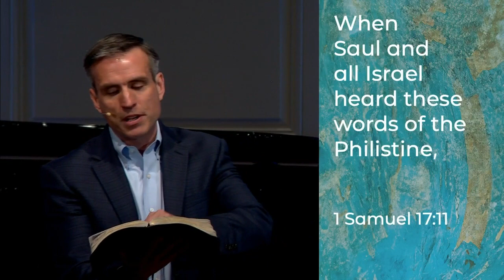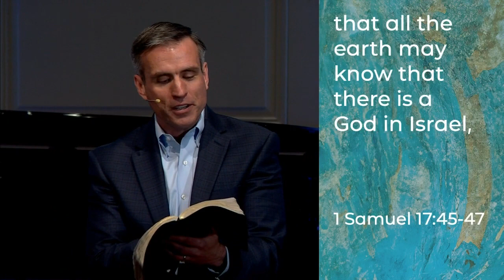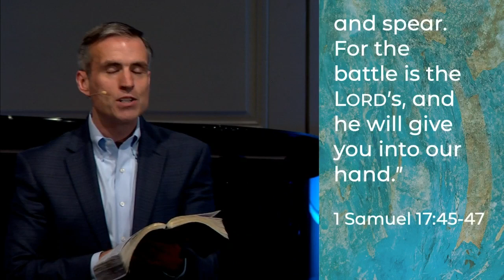The Life Of David: David & Goliath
Dr. David Eldridge, from 1 Samuel 17